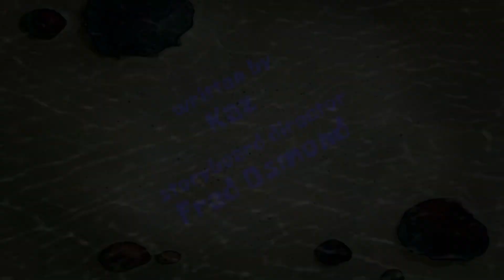BWSMUSE Season 2 Episode 15B: Betty Gets 1K Subscribers Title Card